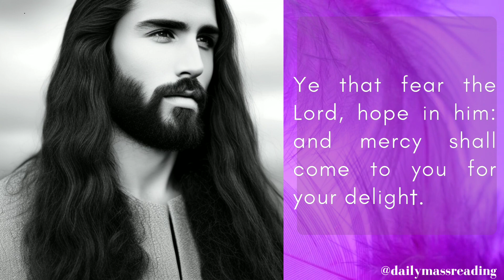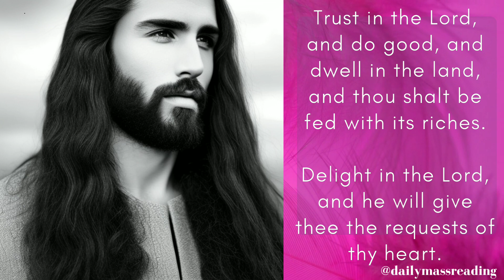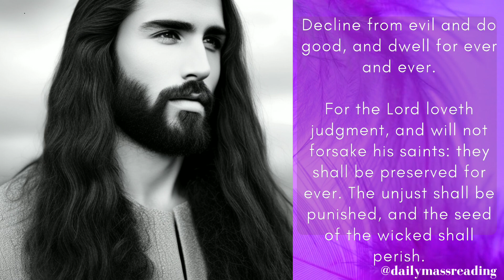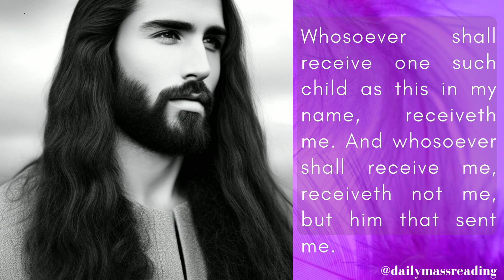Transform Your Life With Catholic Bible Readings Today!